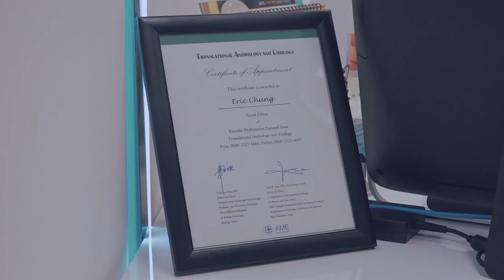[아시아태평양성학회, 브리즈번, 호주 2019 #1] 발기부전 팽창형 임플란트 (세움비뇨기과 박성훈 원장)(팽창형 보형물/세조각 보형물)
[2019 아시아태평양성학회 APSSM 브리즈번, 호주 #1]